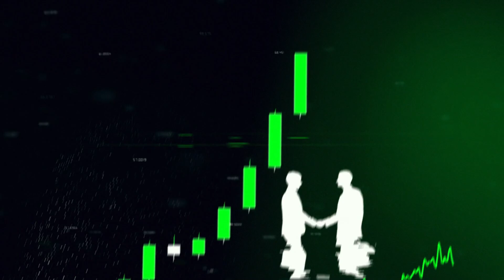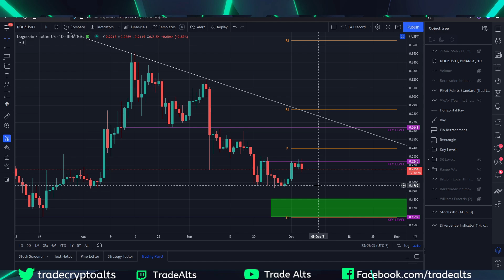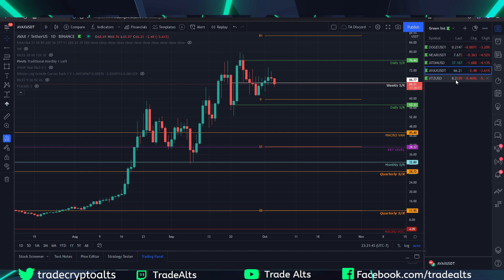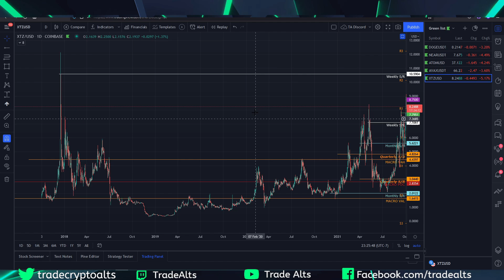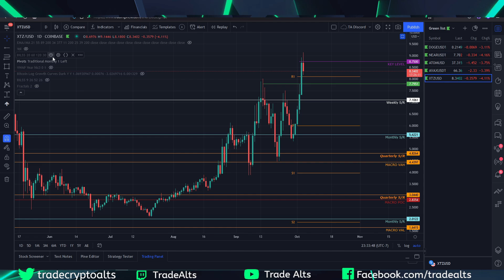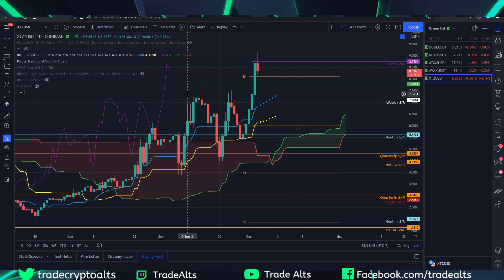ALTCOIN TECHNICAL ANALYSIS WITH TRADE ALTS!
Altcoin technical analysis! Went over ATOM, DOGE, NEAR, AVAX, and XTZ.

Trading Bot Videos – WHERE TO START!!!
*IMPORTANT* Please watch ALL trading bot videos I have up before doing anything so you get the most information possible to help you have an easier start!

📺Here is the Trading Bot GUIDE which will help you prepare for the trading bot series! Start here! 📺

Here is the next video in the trading bot series (this is where I share my settings and teach you how to set up your own bots!) They are all numbered after this one so it should be easy to stay in order!

Links to what is needed to start using trading bots! ⬇️

USA Based Trade Alts Crew: (The 3Commas subscription and at least 1 exchange!)

World Wide Trade Alts Crew: (The 3Commas subscription and at least 1 exchange!)
Trade on Bybit and get up to $600 worth of extra rewards await in your Bybit Rewards Hub! (Trade with up to 100x leverage)

New to crypto? 📺Watch These Videos Again📺
Binance US Tutorial for Those Who Are New to Crypto! Learn How to Buy Bitcoin and Altcoins!

TradingView
For you traders out there...this is where I do all my technical analysis on!
Get up to $30 in TradingView coins by using this

Social
😱 ►► ► Trade Alts Exclusive Links ◄◄◄ 😱